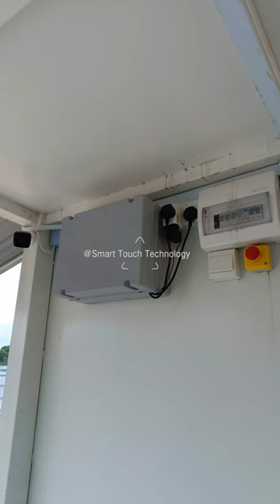The installation of CCTV and face recognition system with turnstiles tripod systems